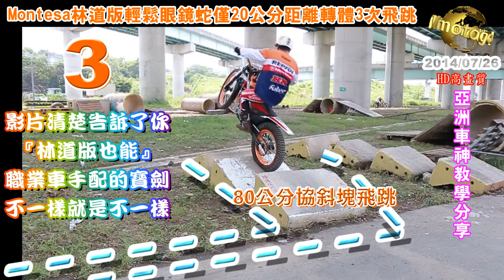Montesa林道版輕鬆眼鏡蛇僅20公分距離轉體3次飛跳職業車手配的寶劍不一樣就是不一樣